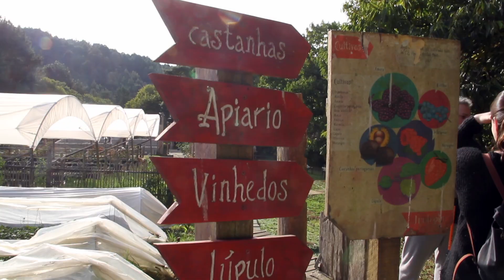Fazenda de Orgânicos (e restaurante imperdível) - Campos do Jordão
Fui conhecer o Entre Vilas em Campos do Jordão, uma fazenda, que também é restaurante e produz desde inúmeras frutas vermelhas como framboesas de varias cores e morangos, até vinhos naturebas (sem sulfito) e cerveja orgânica.
O lugar é dica imperdível em Campos do Jordão, com paisagem da serra da Mantiqueira e clima super romântico, ideal para comemorações de datas especiais!